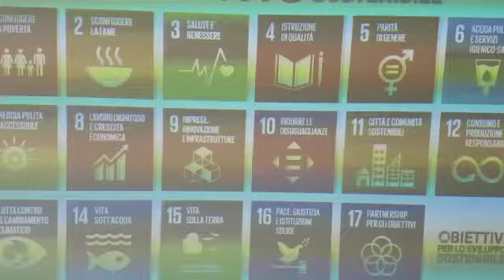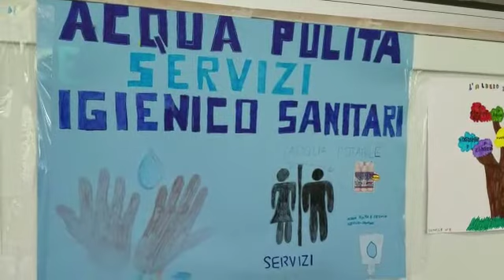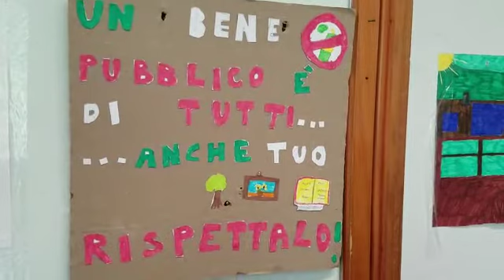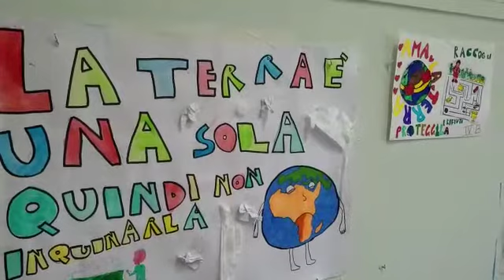4B Stern Nuovo